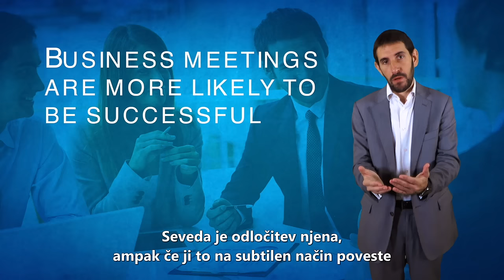Ne, hvala samo gledam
Strah nas je izgubiti kontrolo.